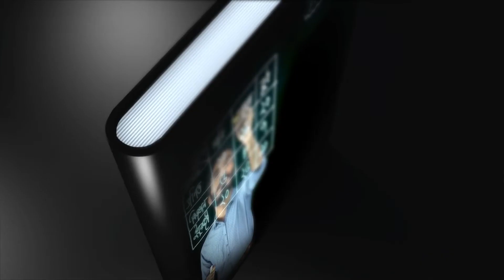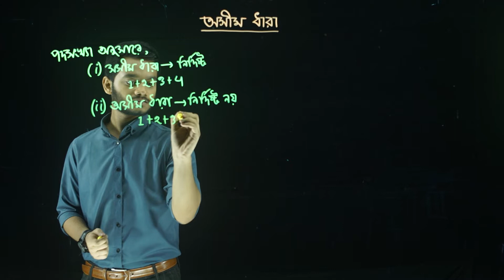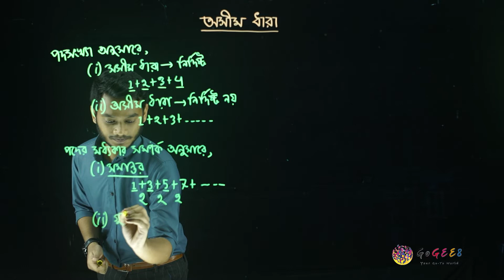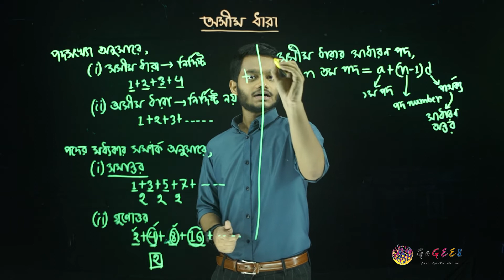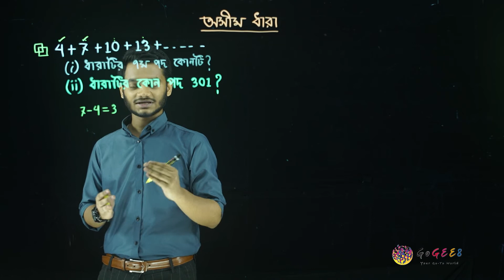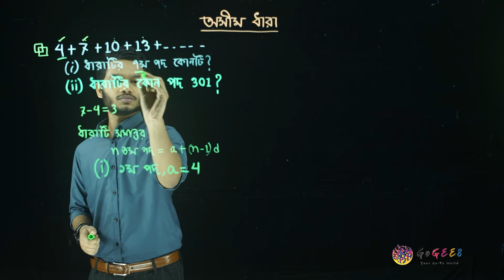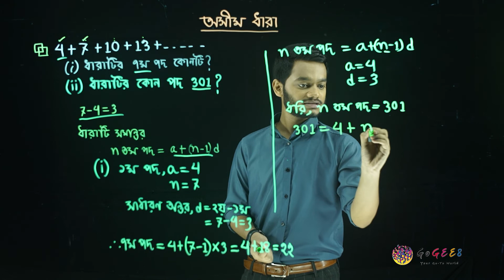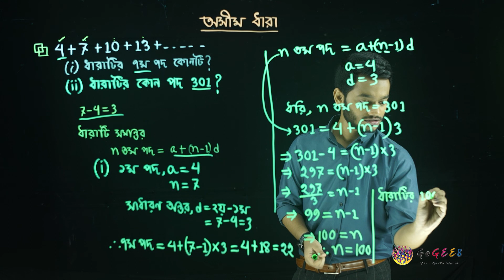নবম-দশম শ্রেণী (এসএসসি) - উচ্চতর গণিত - ৭. অসীম ধারা (এপিসোড ২) | GoGEE8 স্কুলবাড়ি